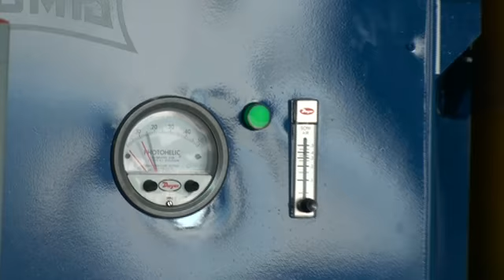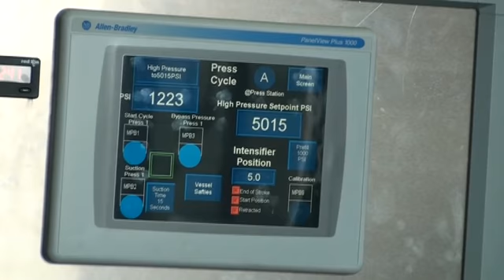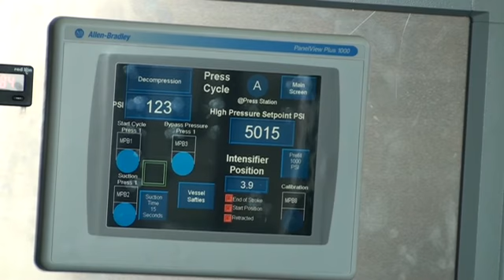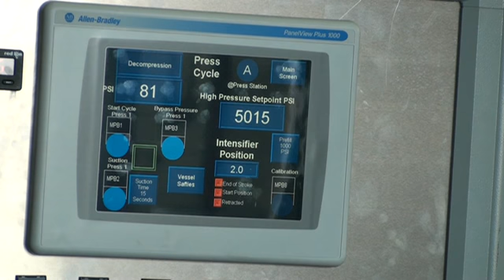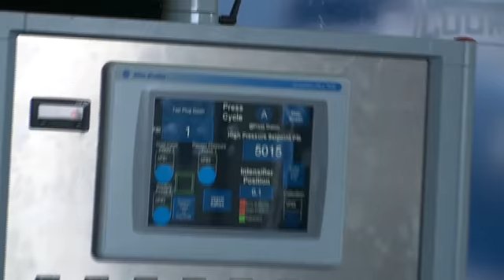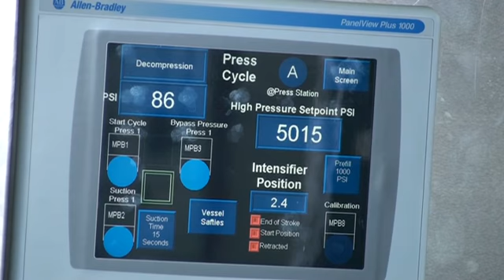155045 Complete cycle with HMI and material